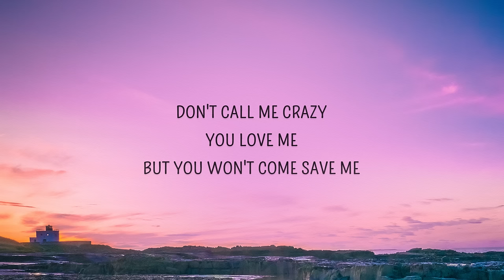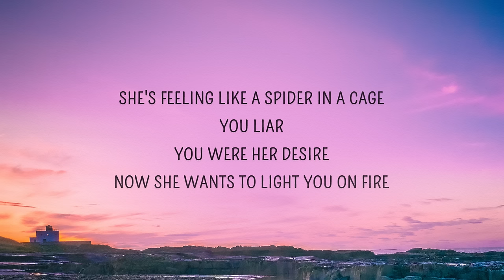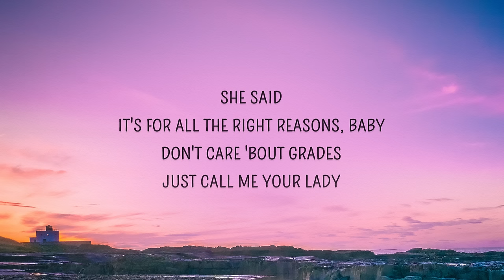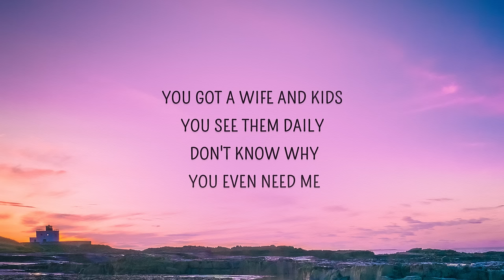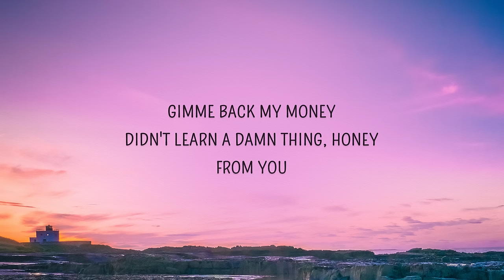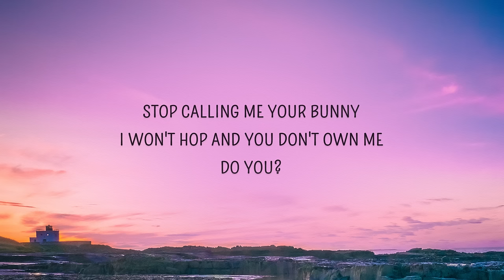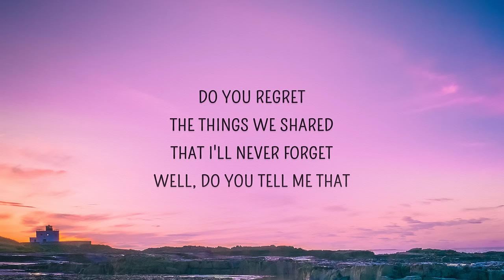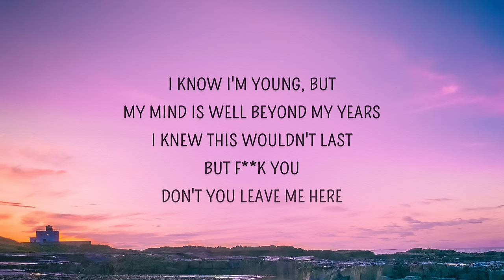Melanie Martinez - Teacher's Pet (Lyrics) | I know I'm young but my mind is well beyond my years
1:10 - TikTok Part 🔥

Teacher's Pet Lyrics
[Verse 1]
Caught the teacher giving his eyes to a student
Pouty, pretty cute, and she bit her lip back to him
Chewing on her nails and her pens while she's dreaming of him
And he's fucking in sin (You know he is)

[Pre-Chorus]
She said, "It's for all the right reasons, baby
Don't care 'bout grades, just call me your lady
If I pass this quiz, will you give me your babies?
You love me, but you won't come save me
You got a wife and kids, you see them daily
Don't know why you even need me"

[Chorus]
Teacher's pet
If I'm so special, why am I secret?
Yeah, why the fuck is that?
Do you regret the things we shared that I'll never forget?
Well, do you? Tell me that
I know I'm young, but my mind is well beyond my years
I knew this wouldn't last, but fuck you, don't you leave me here
Teacher's pet
If I'm so special, why am I secret? (Why am I?)

[Verse 2]
She's feeling like a spider in a cage
You liar, you were her desire
Now she wants to light you on fire
But fuck it, she'll still give you a call
And a lighter when you wanna get high
And mess around 'til you get numb

[Chorus]
Teacher's pet

[Bridge]
Gimme back my money
Didn't learn a damn thing, honey, from you
Except how to lie and cheat while inside the sheets
Stop calling me your bunny
I won't hop and you don't own me
Do you? I bet you think you do

[Chorus]
Teacher's pet
If I'm so special, why am I secret? (Why am I? Why am I?)